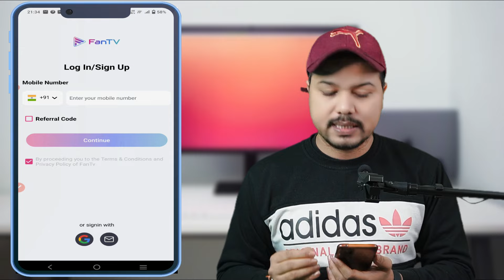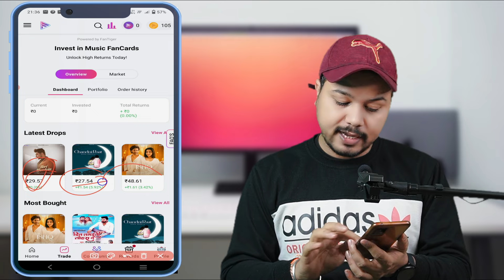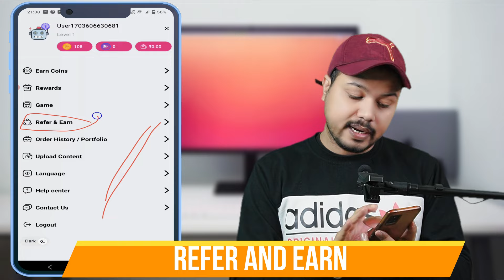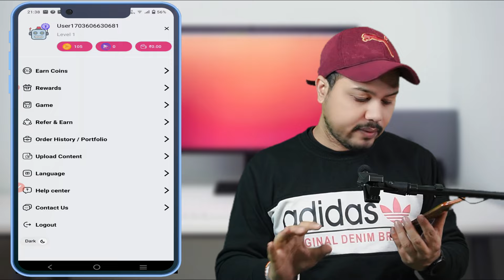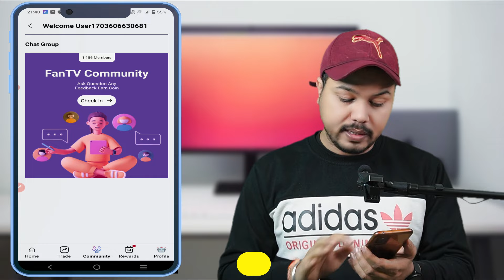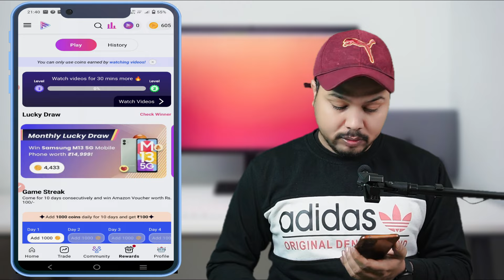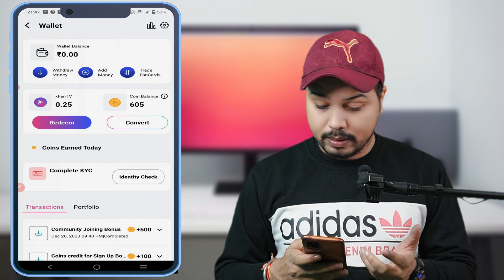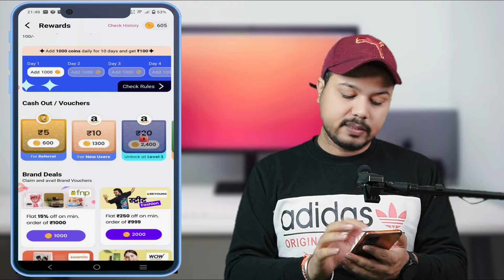Fan tv App Se Paise Kaise Kamaye | Fan Tv App Kaise Use Kare | How To Earn From Fan Tv App